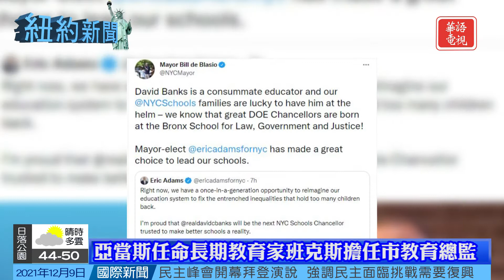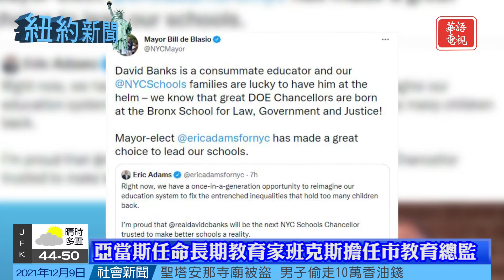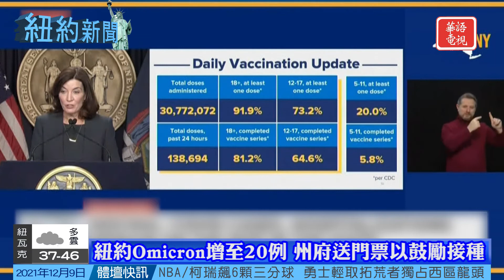詹樂霞放棄參選紐約州州長｜紐約Omicron增至20例 州府送門票鼓勵接種｜紐約新聞 12/09/21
詹樂霞放棄參選紐約州州長 尋川普就調查作證
紐約州立大學教育總監馬拉特拉斯請辭
亞當斯任命長期教育家班克斯擔任市教育總監
紐約Omicron增至20例 州府送門票以鼓勵接種